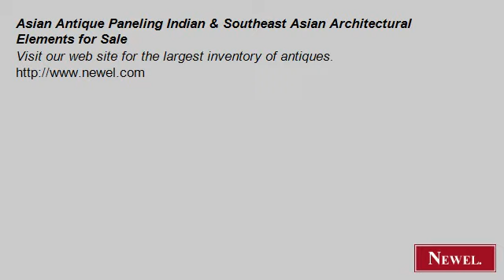Asian Antique Paneling Indian & Southeast Asian Architectura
- Newel.com: Asian Antique Paneling Indian & Southeast Asian Architectural Elements for Sale (Newel Art and Antiques, New York City)